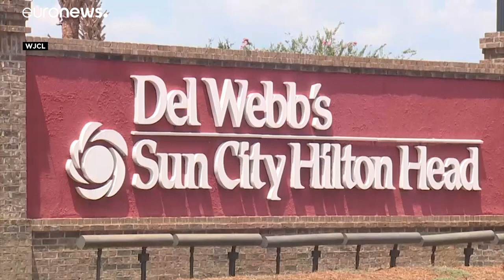تمساح يهاجم امرأة في ولاية ساوث كارولينا ويغرز أسنانه في جسدها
إن امرأة تبلغ من العمر 68 عاما تعرضت أثناء قيامها بتنزيه كلبها يوم الاثنين عند الساعة العاشرة مساءا لـ "عضة تمساح" بالقرب من منزلها الواقع بالقرب من جزيرة هيلتون هيد، بولاية ساوث كارولينا…